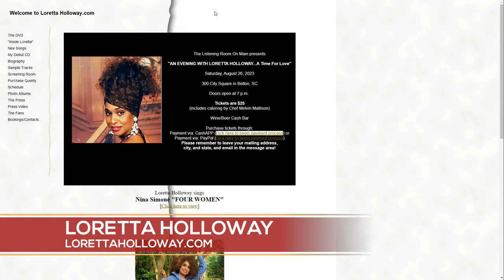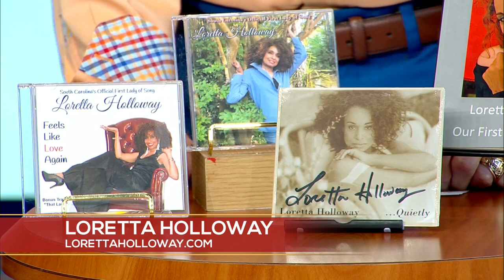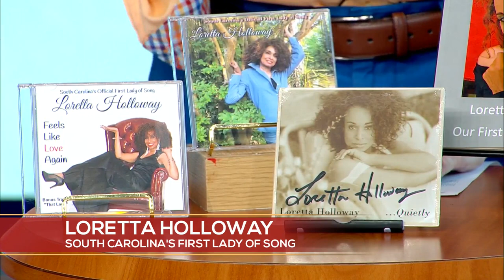SC Official First Lady of Song Loretta Holloway Is Here